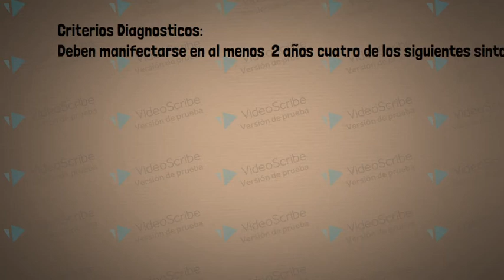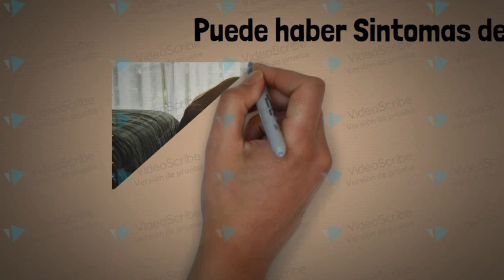F21 Trastorno Esquizotipico y F22 0 Trastorno De ideas delirantes o Paranoia